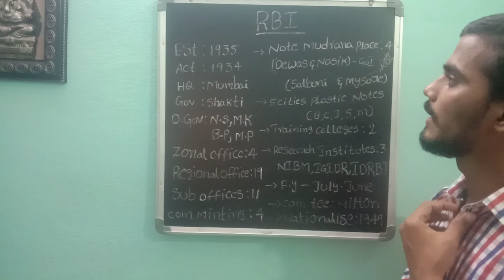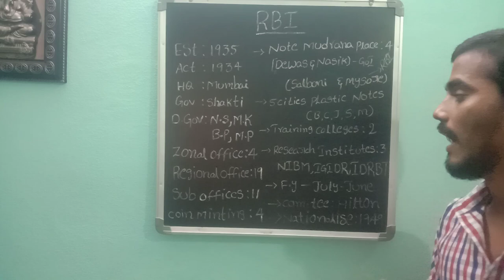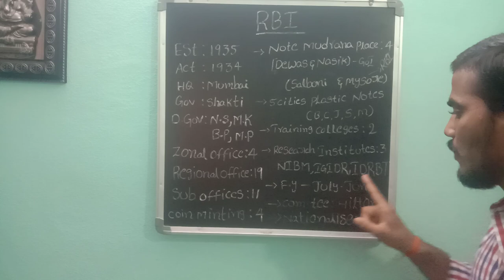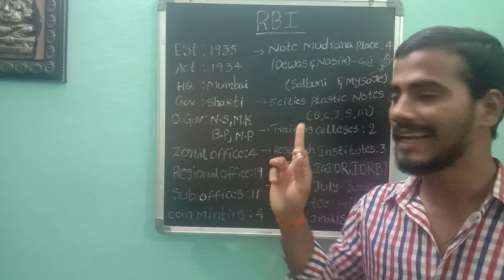History of Reserve Bank of India || Act ,Establishment year ,Zonal Offices ,Headquarters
In this video we will discuss RBI history which is the central bank of our country .

SHIVA BANKING AND CA ACADEMY👍
Fight for bank job